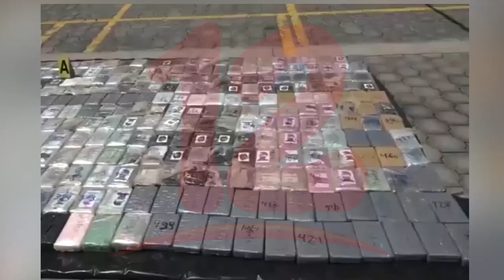Policía realiza incautación de drogas equivalente a más de 13 millones de dólares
NosResistimosAlEmbargo Una persona fue capturada por la policía por encontrarsele más de 550 kilos de polvo blanco.